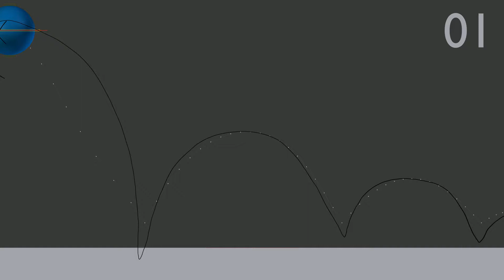arc bounce retry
retry #10